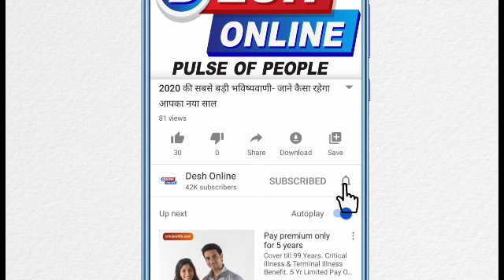भारत की वो महंगी सब्जी, जो बिकती है 30 हजार रुपये किलो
आमतौर पर जहां 100-200 रुपये किलो मिलने वाली सब्जी महंगी लगने लगती है, वहीं जरा सोचिए कि अगर कोई सब्जी हजारों रुपये किलो मिले तो आप क्या करेंगे? जी हां, भारत में ही एक ऐसी सब्जी है, जिसकी कीमत सुनकर आपके होश उड़ जाएंगे। आज हम आपको एक ऐसी महंगी सब्जी के बारे में बताने जा रहे हैं, जिसे खरीदने के बारे में आम आदमी सपने में भी नहीं सोच सकता है।